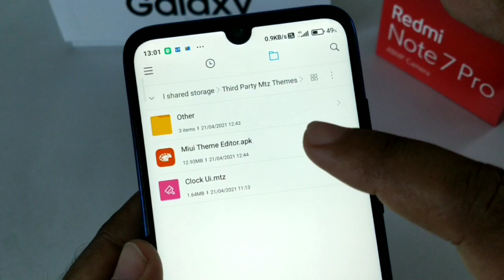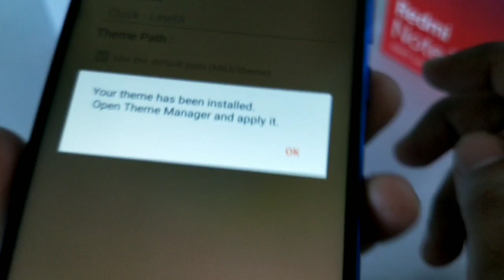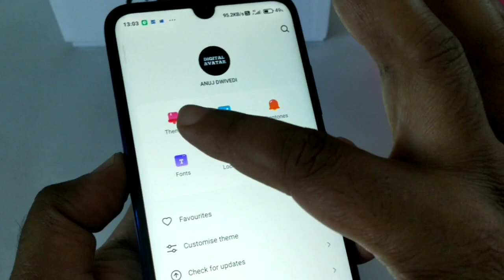Miui 12 clock widget Theme|Amazing Miui 12 Clock widget for any redmi poco mobile.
Miui 12 clock widget Theme. Amazing Miui 12 Clock widget for any redmi poco mobile. clock widget Miui 12 theme.
miui 12 widget
widget miui 12
miui 12 clock widget
widgets miui 12
miui 12 clock style
Get cool clock widget for Miui 12
Miui clock widget theme
Miui clock widget
Miui clock widget apk
clock widget miui
clock widget miui theme
clock widget for Miui 12
clock widget for Miui 11
Cool clock widget for redmi mobiles
How to download clock widget theme
miui 12 clock widget apk
miui 12 clock app
miui 12 clock display
miui 12 clock format
miui 12 clock color
miui 12 clock
miui 12 clock apk
miui 12 center clock
miui 12 lock screen clock format
miui 12 lock screen animation
miui 12 home screen setup
charging animation theme for miui 12
ambient display miui 11
miui 11 ambient display redmi note 7

➡️ JOIN CHANNEL @DigitalAvatar
➡️ JOIN GROUP @DigitalAvatarGroup

About: Digital Avatar is a YouTube Channel, where you will find tech videos in Hindi, New Video is uploaded every day.